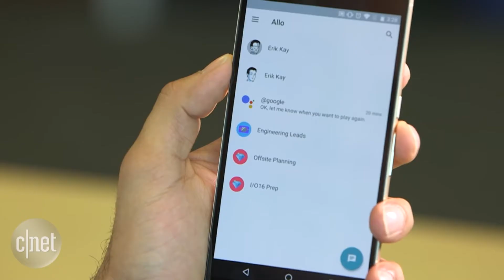Google creó Allo y competirá con Whatsapp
La nueva funcionalidad de este servicio es la integración de funciones de inteligencia artificial